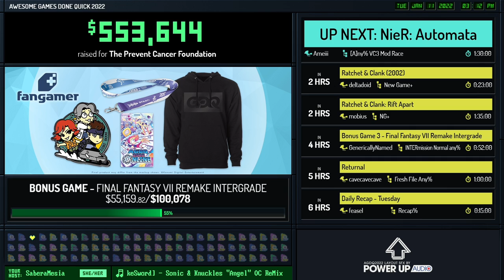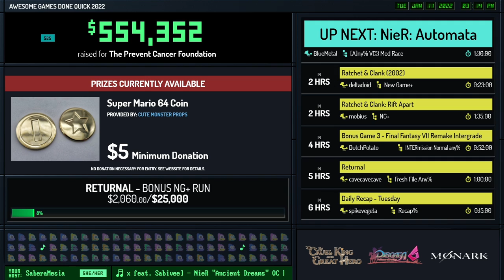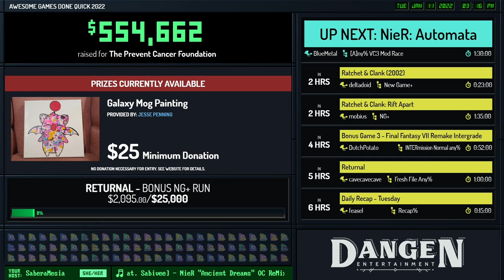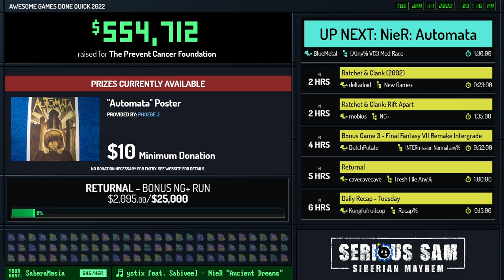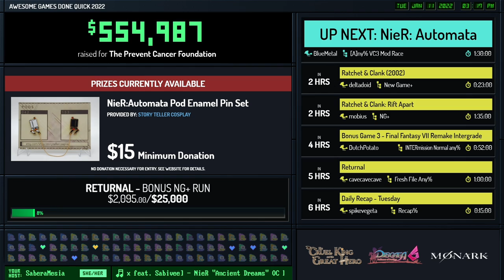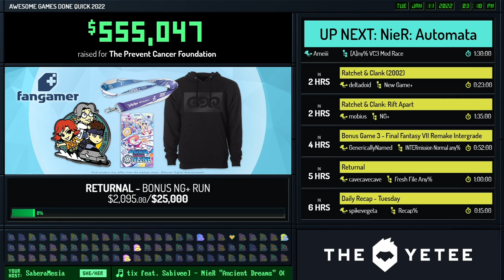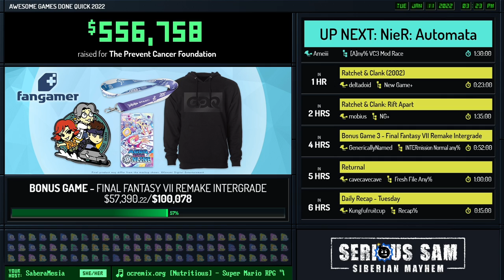Final Fantasy XIII by Kayarune in 4:42:37 - AGDQ 2022 Online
Runner introduction starts at 0:22
Run starts at 1:45
Prizes starts at 5:00:42
Commentary is provided by Roosta, Mr. Zwanzig and Z3r01337
Bobby Blackwolf and SaberaMesia are the hosts